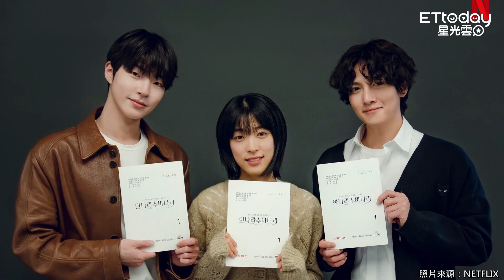池昌旭罹患新冠肺炎！新戲停拍 經紀公司證實：隔離治療中